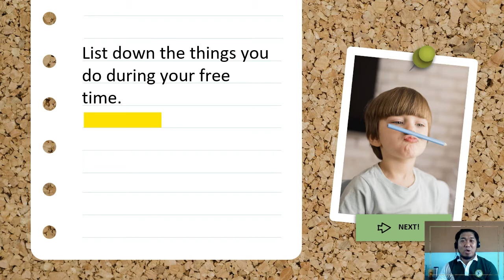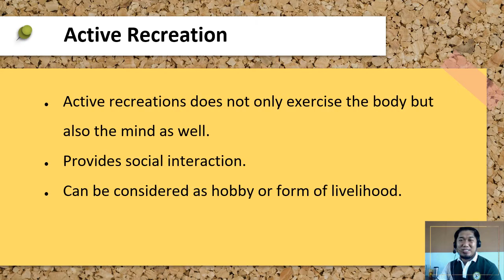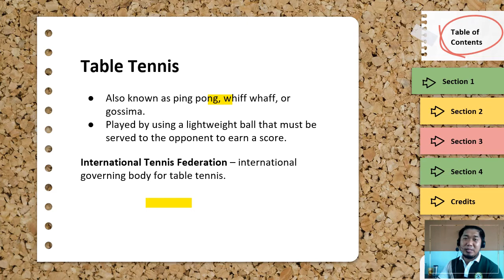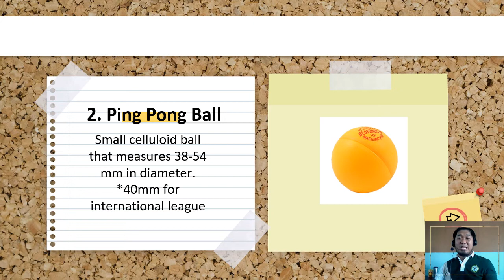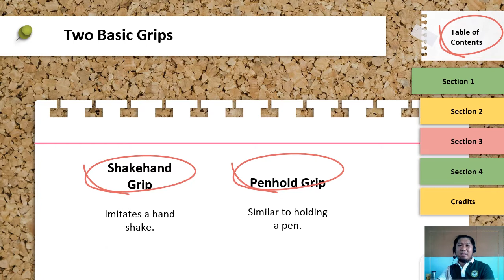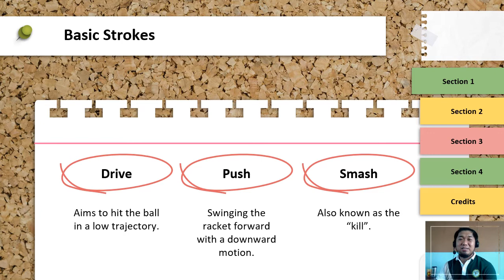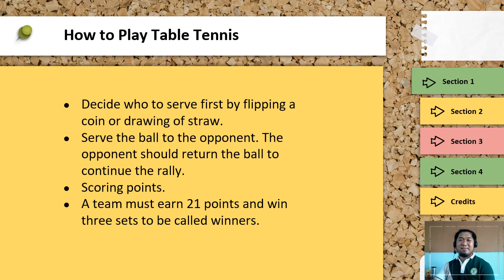P E 10 Unit 2 Lesson 5 Table Tennis